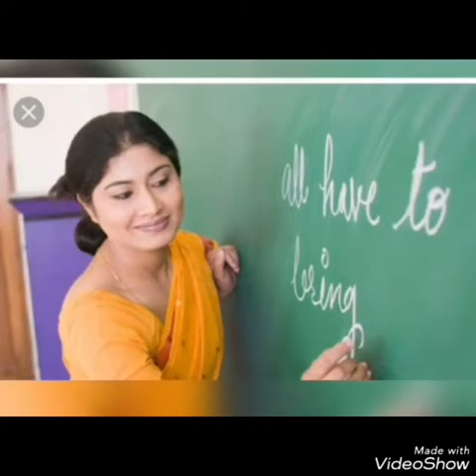!! TEACHER'S DAY SPECIAL !! STD 4